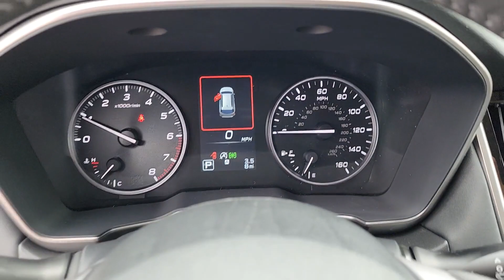2024 Subaru Outback Tulsa, Broken Arrow, Owasso, Bixby, Green Country, OK S24188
Ice Silver Metallic New 2024 Subaru Outback Touring available in Broken Arrow, Oklahoma at Ferguson Superstore. Servicing the Tulsa, Owasso, Bixby and Green Country, OK area.

Ferguson Superstore
1601 N Elm Place

$879 off MSRP! 2024 Subaru Outback Touring26/32 City/Highway MPGAt Ferguson, we are Upfront and Simple. We offer our best price to everyone, the first time. The only additional fee you pay is a $379 documentation charge.